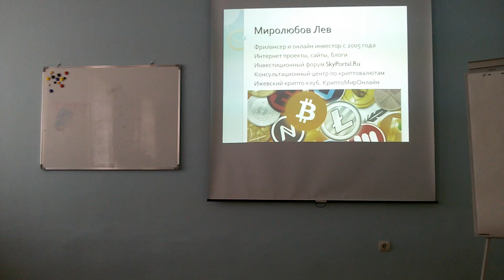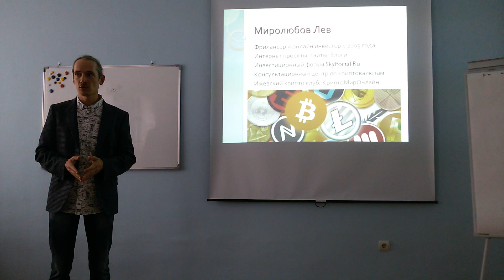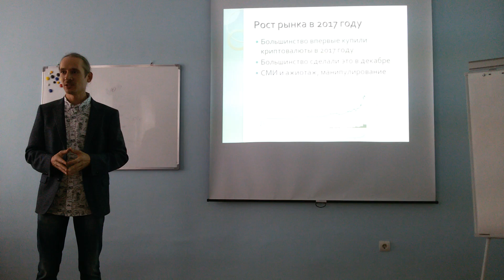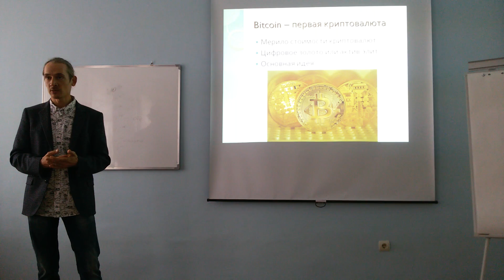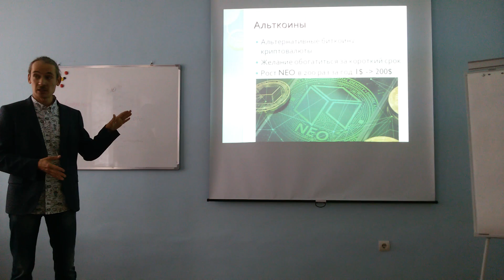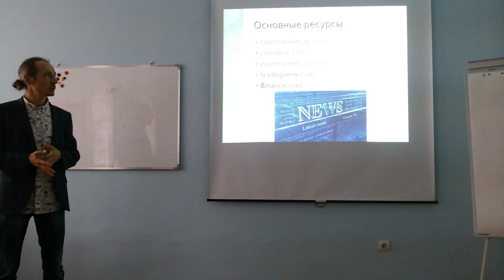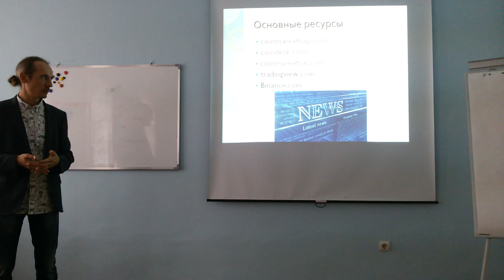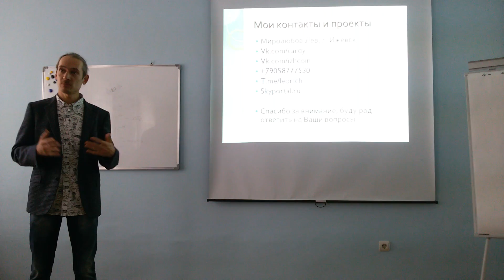Миролюбов Лев. Тема выступления: форки и альткоины. г. Сарапул 30.05.2018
Снял для истории и анализа своё выступление в Сарапуле в Фонде поддержки предпринимателей, качество звука и видео низкое, если хватит терпения смотреть смотрите))) извиняюсь за качество. Моя тема была Форки и альткоины, но я в целом пробежался по рынку и рассказал о своих проектах

😎Приглашаю всех в сообщество крипто инвесторов в сети Telegram. Обмен опытом, сигналами, рекомендациями, обсуждение ситуации на крипто рынке, рассмотрение вариантов инвестиций в майнинг криптовалют, взаимовыгодное партнёрство и просто поддержка.
👍Цель сообщества: достижение Финансового Благополучия всеми участниками. 🚀🚀🚀 Ссылка

ETH: 0xdb024ABA8d825bCDF9a42f4BBdE2F28bd2d46c80
BTC: 1D1Dmr3TpmnQYcWTxLmHFaJEvHKiirTko
BCH: qqj9ds7meawmypwuc45qewwlvdyfcv0zyy2zvxe2dn
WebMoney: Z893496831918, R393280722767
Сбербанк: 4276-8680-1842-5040